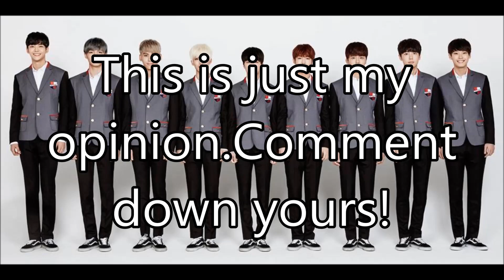SF9 Handsome Ranking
This is just my opinion.Comment down yours!
Pictures and song are not mine.Credit to it Owner.
Song:
SF9 - Fanfare
SF9 - K.O